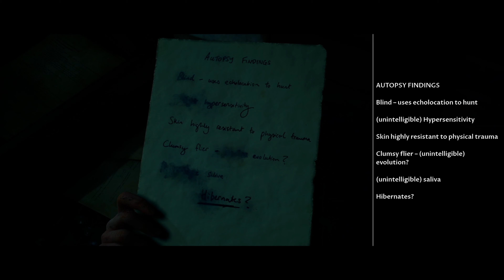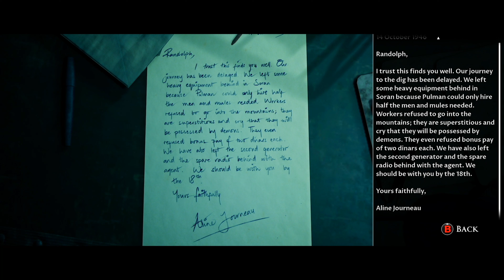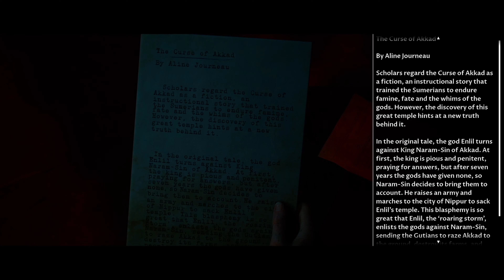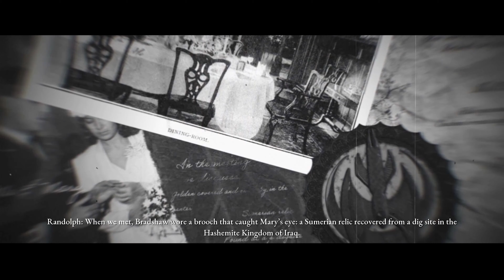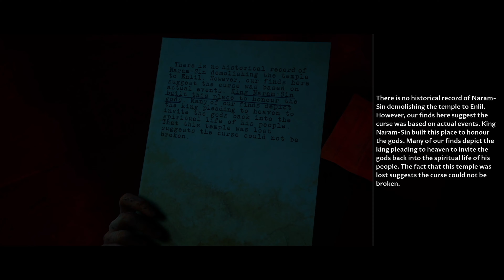Confrontation | House of Ashes - Part 5 (Multiplayer)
Continuing with the the dark pictures anthology series, we're now playing House of ashes, also since this game is optimized for next gen consoles, which means you're now able to watch this video in 4K, Hope you guys enjoy the playthrough!

The characters we're playing as:
Ethan (Me) - Rachel and Nick
Marc - Eric and Salim
Corey - Jason

Originally recorded on Jan 29th, 2022